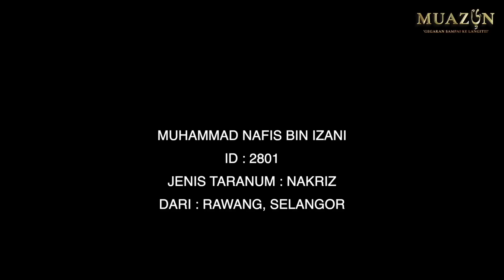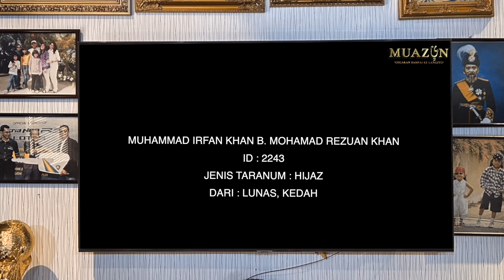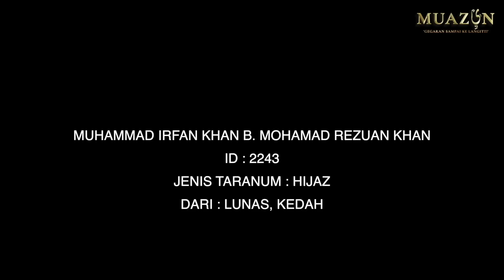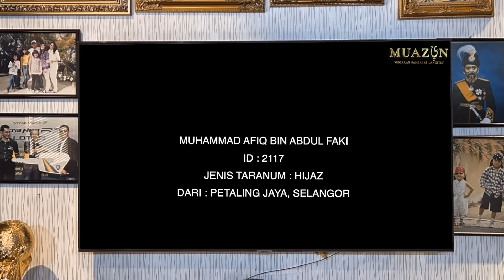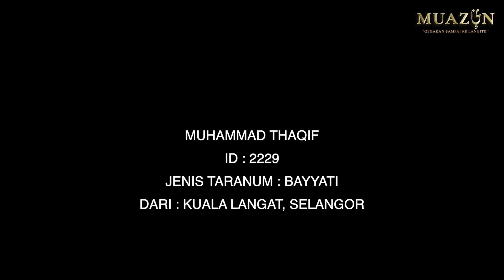TOKSYAM TAK SEPENDAPAT DENGAN JURI?! [PENJURIAN TOP 12 : EP 2 BILAL JUNIOR]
Salam hi semua! Mesti ramai tak sabar nak tunggu siapa peserta kategori Bilal Junior seterusnya yang  layak ke final kan?

So, ini dia episod 2 video penjurian peserta Top 12 kategori Bilal Junior. Tahniah semua! Korang kena tunggu next video untuk tahu last batch yang layak ke peringkat akhir okayy?😊👌🏼

MUAZIN - Gegaran Sampai ke Langit